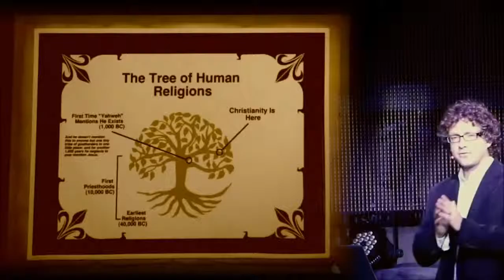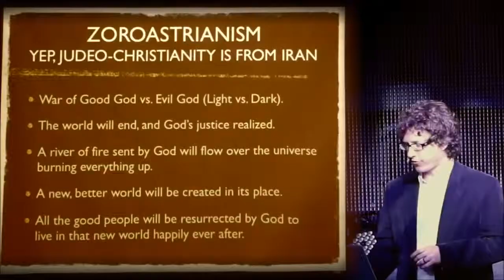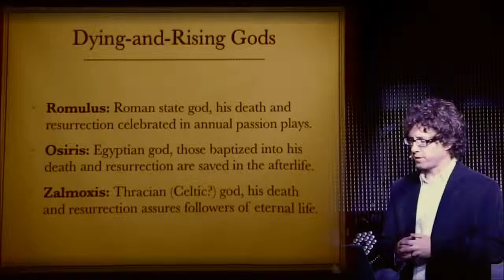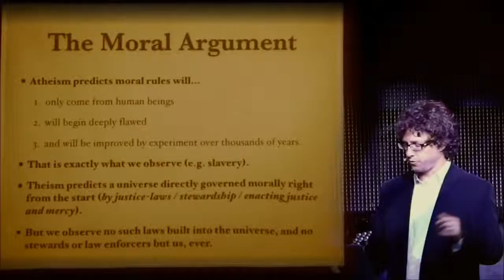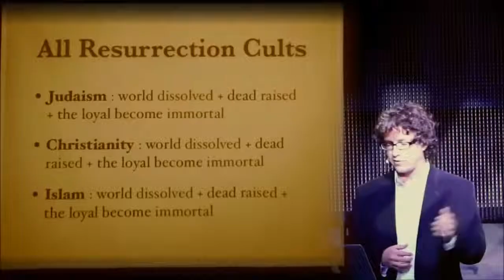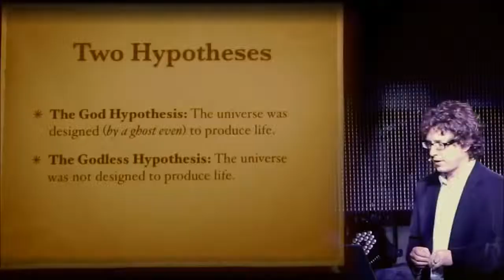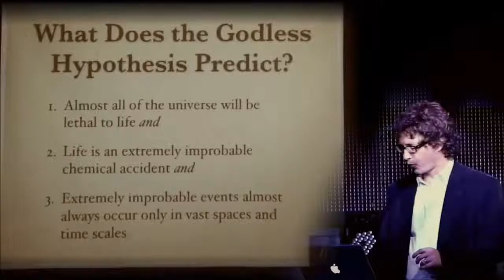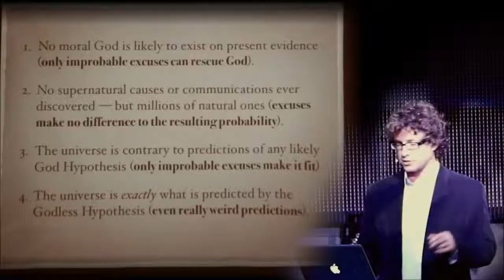Can History and Science Really Disprove God? Lecturer Makes This Claim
This lecture conducted by Dr. Richard Carrier examines the history of several major religions, and presents several logical arguments why traditional history and science actually support naturalism, and by doing so, they  disprove the existence of God.

Is it Possible to Control Our Dreams at Night